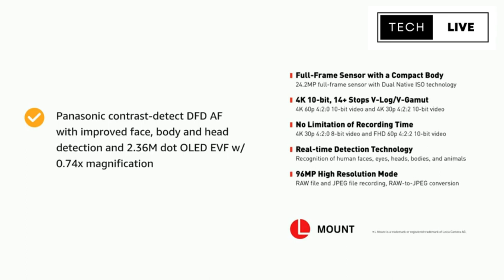Panasonic S5 II review: The full-frame vlogging camera you’ve been waiting for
Panasonic’s mirrorless cameras have been held back from greatness by the lack of phase-detect autofocus, but that’s finally arrived with the Lumix S5 II. The AF works very well for video where it will be used the most, putting it nearly on par with rival Canon and Sony models. It also has a new stabilization system borrowed from the GH6 that’s better for vlogging than any on the market. With powerful features and a low $2,000 price tag, it’s now the best vlogging camera on the market.